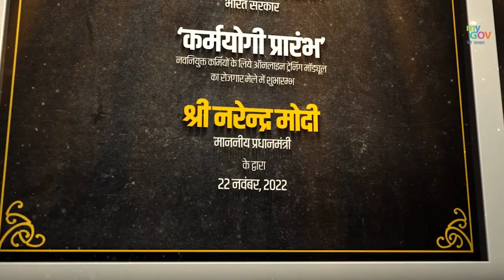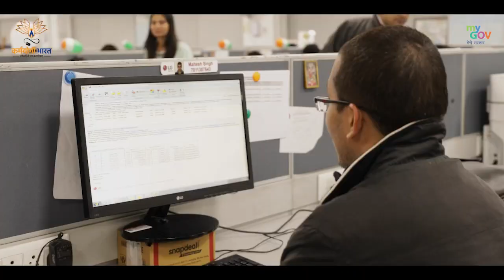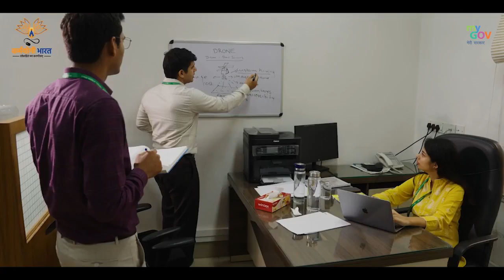An e-learning module for 70,000+ new Government recruits | Karmayogi Prarambh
KarmayogiPrarambh introduces an e-learning module for 70,000+ new government recruits at Rozgarmela to contribute to nation building and enhance their skills through courses on igotkarmayogi.

to explore more!